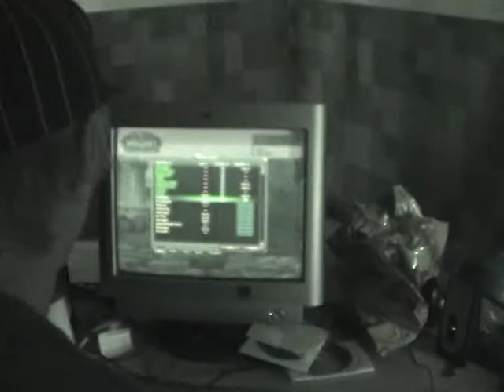Mr Kissemiss!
Film som jag, Wigander och pundarn gjorde i ettan, Björnvall är inte med i filmen trots att vår skådespelares biffiga, muskulöse och onormalt stora kropp är lik Björnvalls.